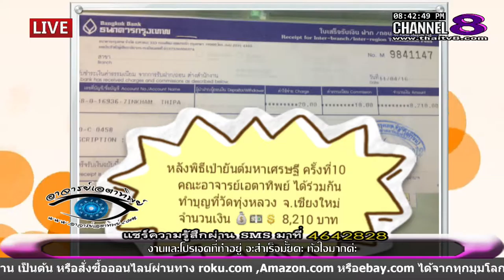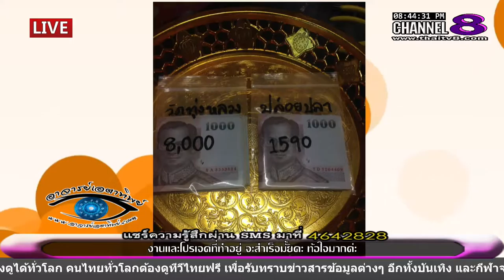ช่อง 8 ทีวีพูดได้ รายการ อาจารย์เอตาทิพย์ 21-04-59 เบรก 2